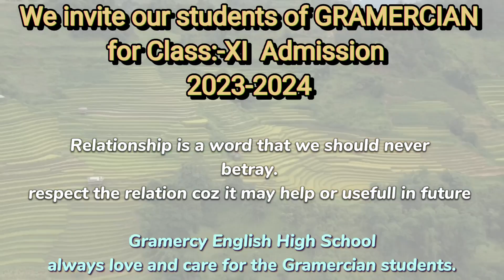cl. 11 admission 2023-2024